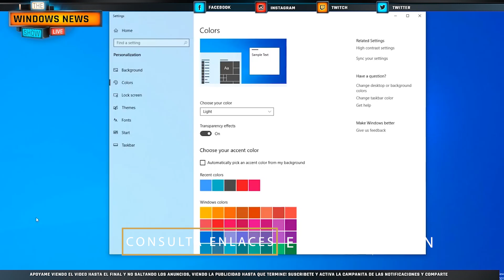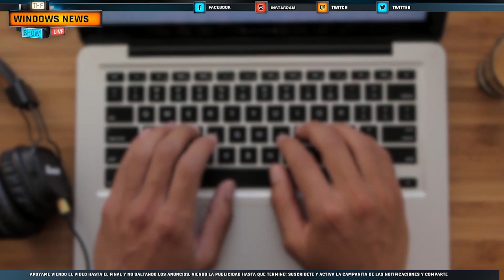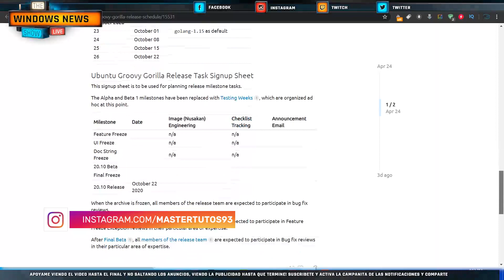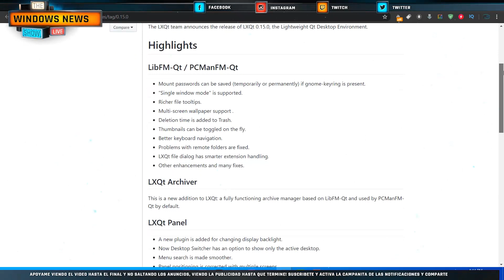Revelan DETALLES del CODIGO FUENTE de WINDOWS 10 / Master News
✅Noticias informaticas que estan aconteciendo y que las debes de conocer.

⚡Hilos de investigación, fuentes y cuentas oficiales ⚡

●▬▬▬▬๑۩۩๑▬▬▬▬▬●

●▬▬▬▬๑۩۩๑▬▬▬▬▬●

sεяα dεnunciαdα.